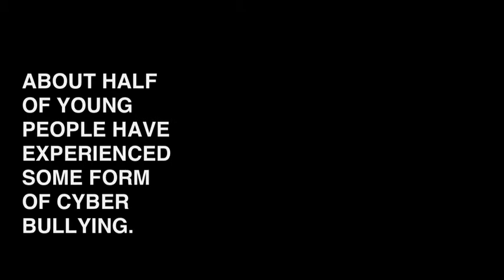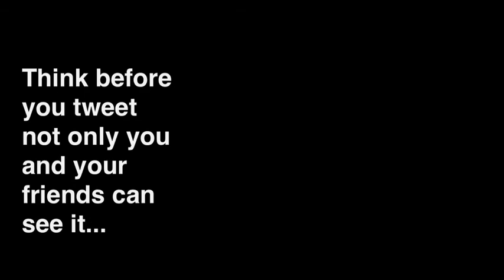Technology Safety - Cyber Bullying PSA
This video was by students for students to help students understand technology safety. Made by Parker, Beth, Olivia, and Will